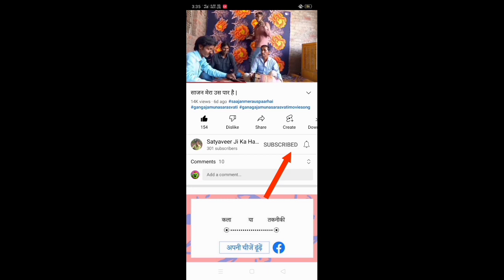तेरी रब ने बना दी जोड़ी | Teri Rab Ne Bana Di Jodi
तेरी रब ने बना दी जोड़ी | Teri Rab Ne Bana Di Jodi I